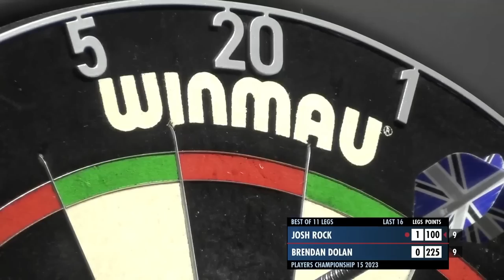A DAY OF FIRSTS! Stream Two Highlights | 2023 Players Championship 15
Highlights from the action on Stream Two from Players Championship 15 in Leicester.